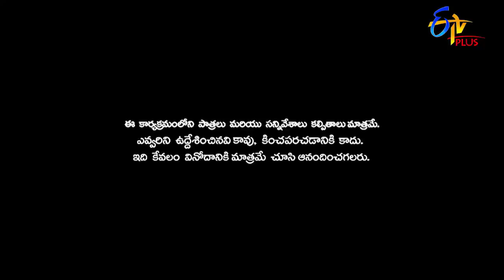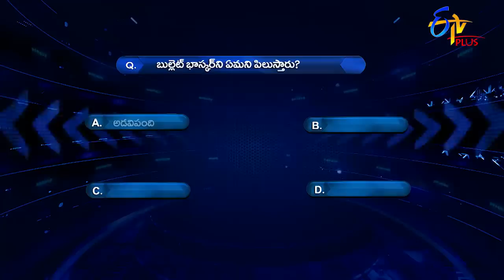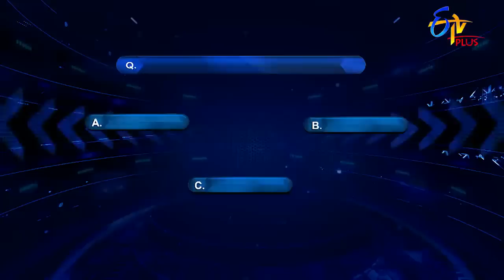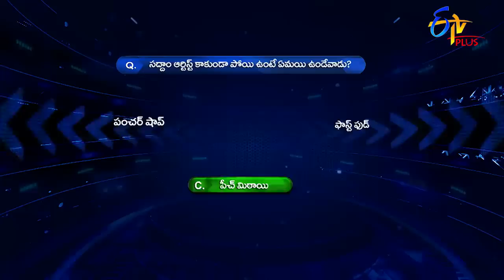Patas 2 | Friday Poster (Cash Spoof) | 4th January 2019 | ETV Plus